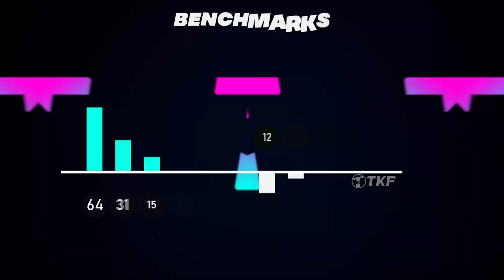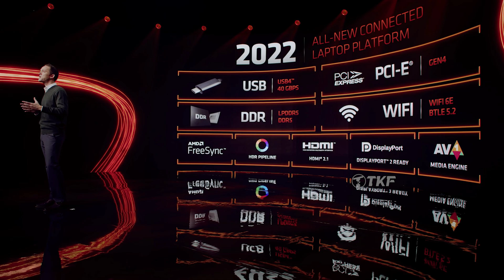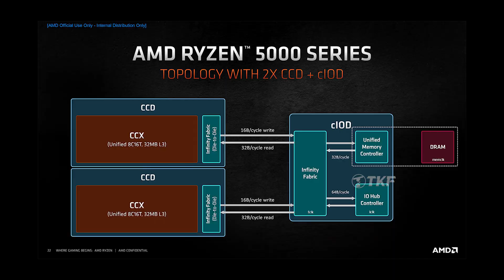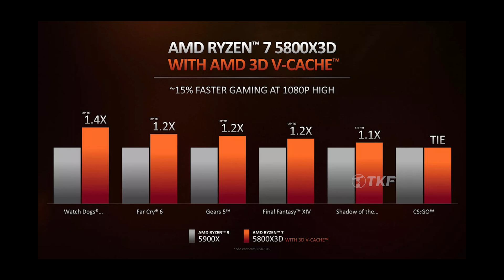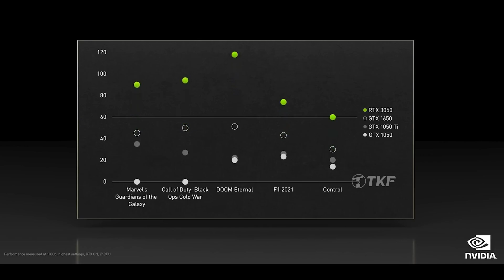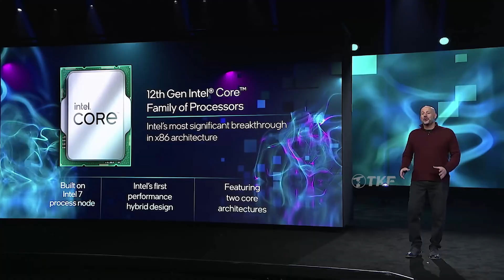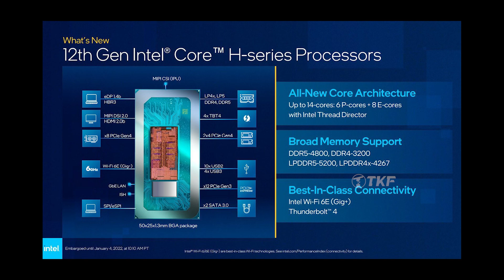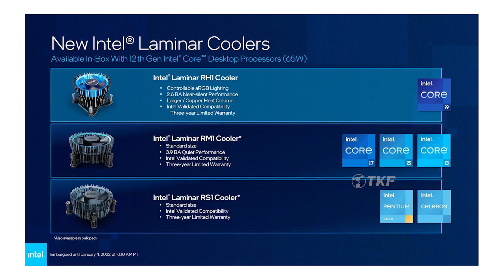AMD Zen4, RX6500 XT, Ryzen 5800X3D, RTX 3050, 12th Gen KS & more | CES 2022 Highlights [Malayalam]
Hey Friends..!!
Ces 2022 had some major announcements in PC Tech category this year.
Highlights of AMD, Intel and NVIDIA are discussed here.

00:00 - INTRO
01:35 - Ryzen 6000 Series Mobile APU
03:40 - RDNA2 Radeon RX 6000S & 6000M/XT Mobile GPU
04:30 - Desktop Budget GPU RX 6500 XT at $199
05:40 - New Ryzen 3D V-Cache Processor, Ryzen 7 5800X3D
08:14 - Ryzen Zen 4 Processor, 5nm First look
09:10 - Nvidia CES 2020
10:00 - RTX 3050, 8GB at $249
11:47 - RTX 3000 New laptops & RTX 3090 Ti
12:53 - 12th Gen new 'KS' & 'Non-K' Series Desktop Processors
14:04 - H610, B660, H670 Motherboards
14:44 - 12th Gen Mobile Processors & Laptops with Intel ARC GPU
16:40 - Intel's new Stock Cooler 'LAMINAR'
17:30 - Conclusion

✴️ GeekBoZ [TVM] - 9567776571 (frontline), 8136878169 (Tech Consultation)
✴️ Nexgen Rigs [TVM] -  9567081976 / 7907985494
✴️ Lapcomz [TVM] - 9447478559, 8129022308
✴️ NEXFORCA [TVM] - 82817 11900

🎸BG & Music🎹🎹
Track: complicated-281 by Arulo